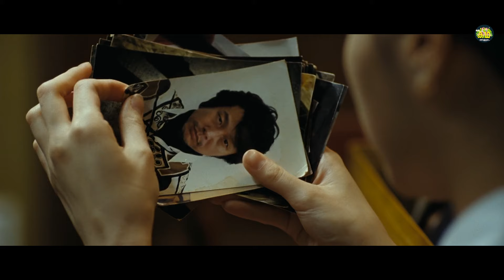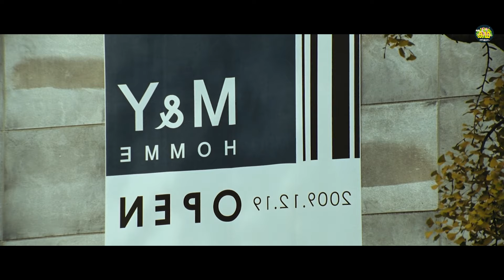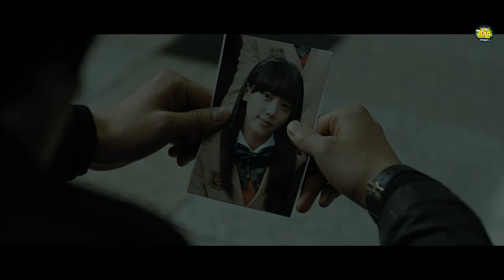PART 2 |14 വർഷങ്ങൾക്കു മുൻപേനടന്ന കൊലപാതകം അന്വേഷിച്ചു പോകുന്ന നായകൻ, ഊഹിക്കാൻ പറ്റാത്ത ക്ലൈമാക്സ്.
Govindan.Anoop